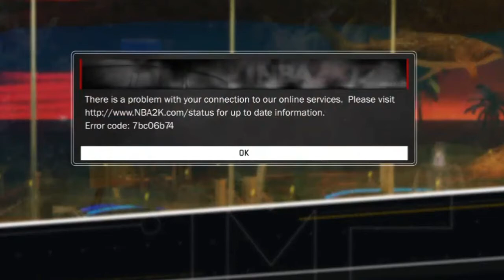Park After Dark Recap!!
Trash After Dark more like it smh another failure by 2k

Lets try to get 10 likes guys ✔

Kik: AgentJayNation
Psn: Elfwood11
TAGS NBA2K BO3 GLITCH VC GLITCH MYPARK LEGEND MYREP REP GLITCH MYCOURT PRO AM MYTEAM STIMULUS PACKAGE INSTANT MYCAREER NBA2K16 NBA2K NBA ANTE UP TIGER SKATEBOARD GLITCH MASCOT BULLS My Career , Mypark , Stage , high rollers Best jump shot NBA 2k16 Vc glitch , Legend 5 Mascot , 99 overall , chris smoove , pro am myplayer , NBA2k17 , Virgin No Badges,